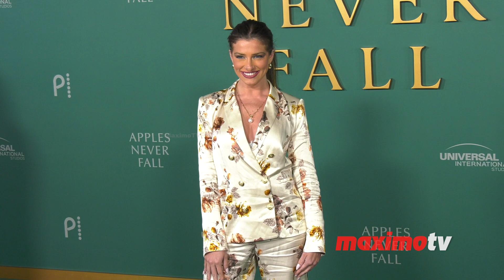Madison Brodsky attends Peacock's "Apples Never Fall" premiere in Los Angeles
B-roll footage: Madison Brodsky on the green carpet at Peacock's new series 'Apples Never Fall' premiere on Tuesday, March 12, 2024, at the Academy Museum of Motion Pictures in Los Angeles, California, USA.

©MaximoTV 🇺🇸